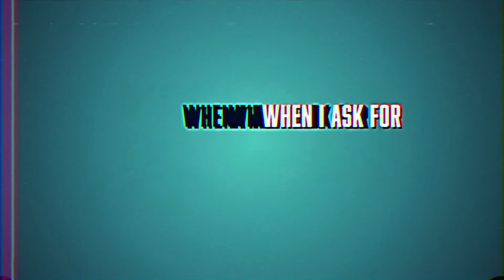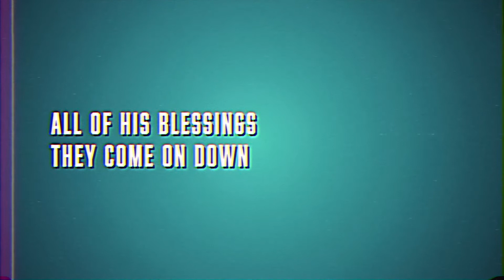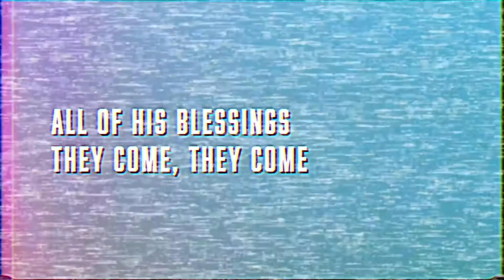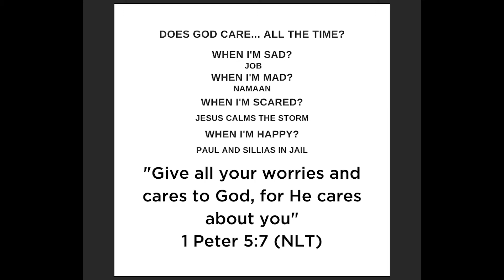Pantano Kids Online // October 18 // Elementary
This week we are learning all about what God says about fear and how we handle it!